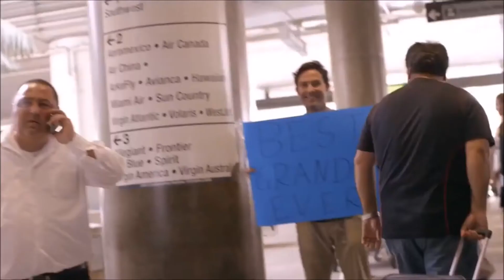💥Luggie Super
We have been in business since 2014 and have the best customer service in the industry. Feel free to check out our reviews and customer testimonials which we proudly display on our website and they can also be seen across various platforms like Google and Facebook.